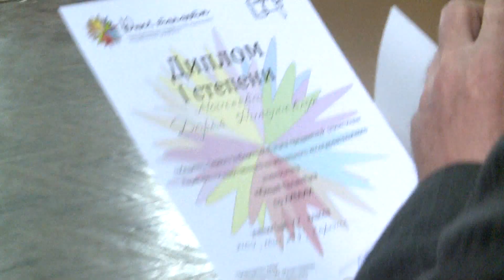День открытых дверей в Институте физики и химии МГУ им. Н. П. Огарёва